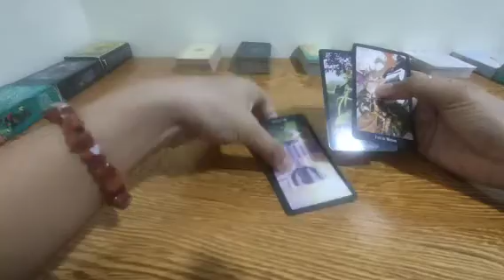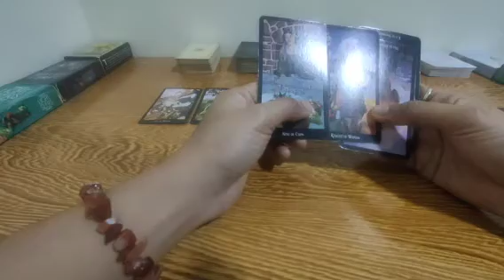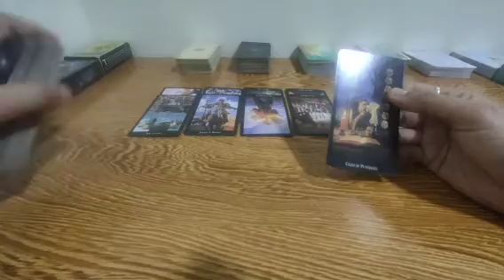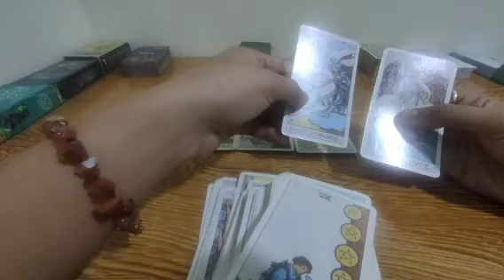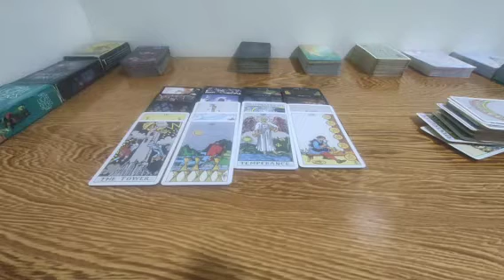tinraidor ka na nya noon gagawin nya ulit pagbumalik kapa sa kanya.